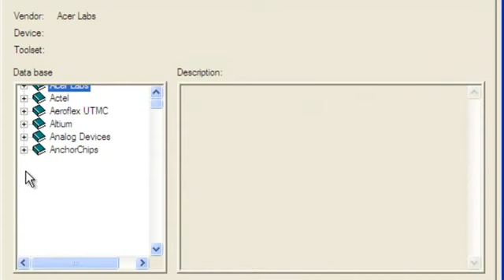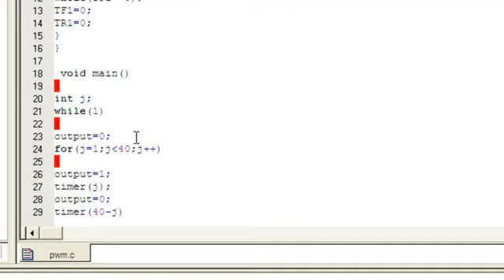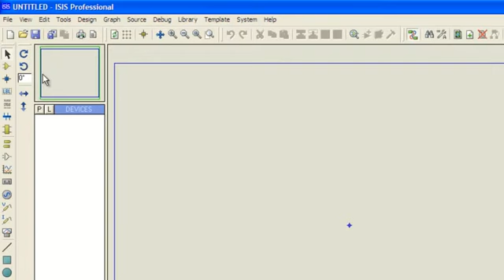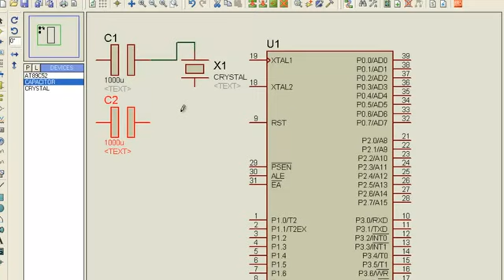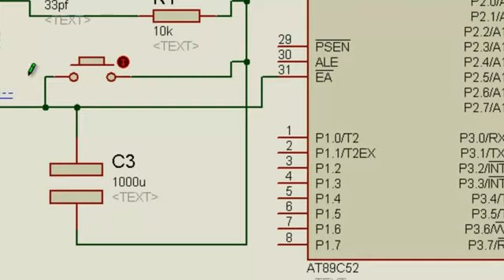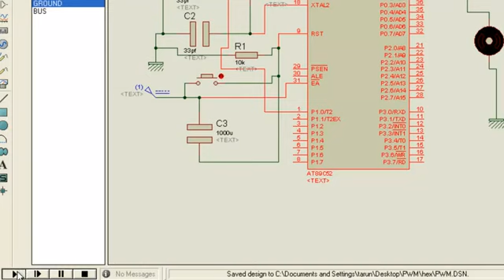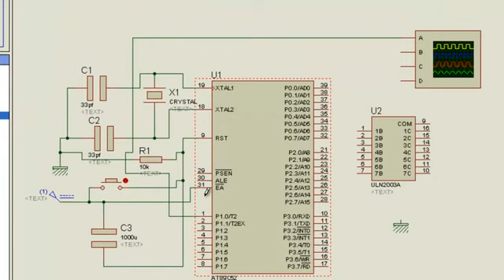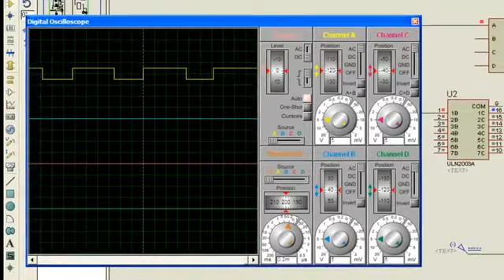Pulse Width Modulation PWM using timers in 8051 with Keil ARM tool & Proteus Simulator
Pulse width Modulation or PWM is one of the powerful techniques used in control systems today. They are not only employed in wide range of control application which includes: speed control, power control, measurement and communication. This tutorial will take you through the PWM basics and implementation of PWM on 8051

Pulse-width Modulation is achived with the help of a square wave whose duty cycle is changed to get a varying voltage output as a result of average value of waveform
PWM or Pulse Width Modulation is an important and essential concept in embedded systems. We can control speed of a motor, brightness of a bulb or a LED etc by supplying a train of pulses. If the pulse has larger ON time i.e. duty cycle, the average voltage supplied will be more, thus if we have connected a motor to the output, its speed increases, if we reduce the pulse width, average voltage supplied is less, thus the speed of the motor decreases. Thus we can digitally control the speed of a motor.z

So now we will construct a pulse width modulator using 8051(89s52) to illustrate the concept of PWM I have constructed a simple circuit which is shown below, where a MOTOR or small lamp is connected to the output of microcontroller (you can also connect a small motor or fan with an additional transistor). The microcontroller is programmed such that the speed of the MOTOR increases for some time, when it reaches maximum speed, the MOTORs speed starts to slow till its speed is minimum and this continues.